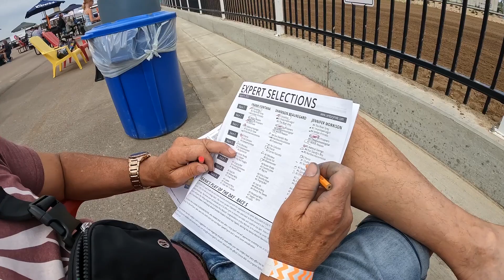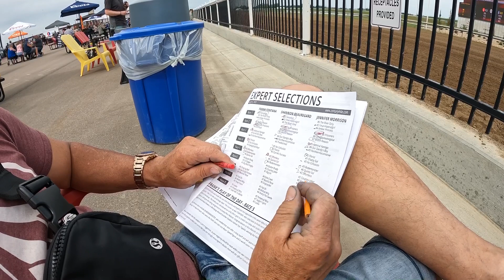Century mile race track pick 5.p4.p3 bet